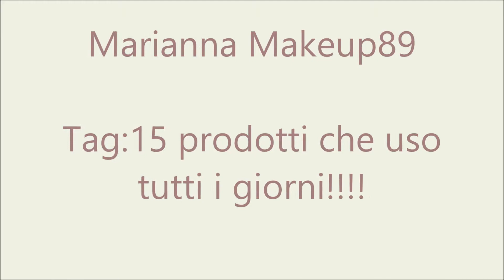VIDEO TAG:15 PRODOTTI CHE USO TUTTI I GIORNI!!!! (COLL.CLARA SHUMANN)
VIDEO TAG IN COLLABORAZIONE CON CLARA SCHUMANN